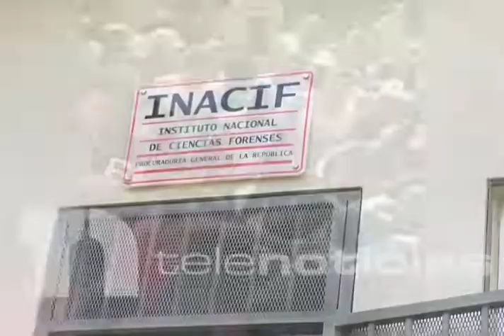Hombre mata mujer e intenta suicidarse